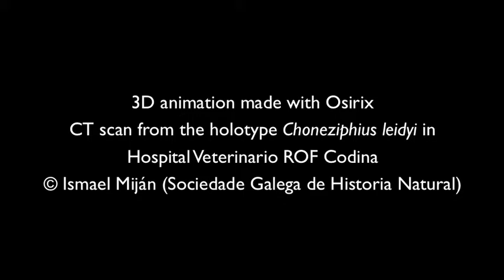Choneziphius leidyi holotype